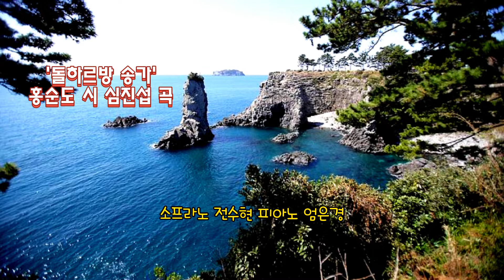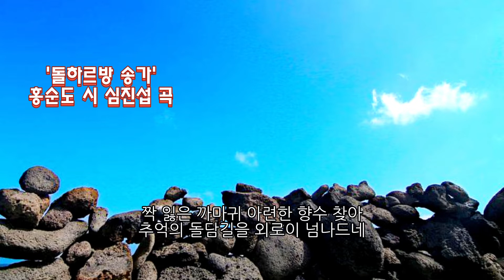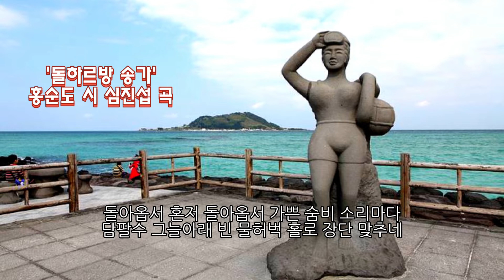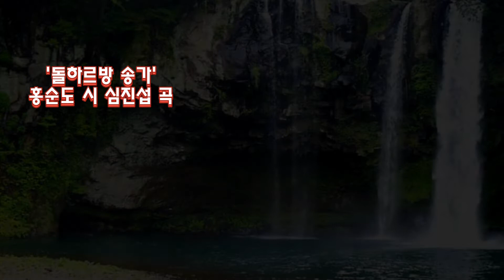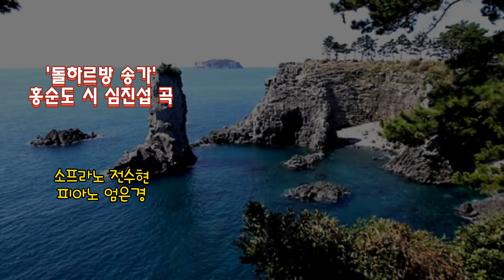■장성현가곡교실 [1494] 돌하르방 송가 ♡홍순도 시/심진섭 작곡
'돌하르방 송가'
홍순도 시 심진섭 곡
소프라노 전수현 피아노 엄은경

비바리 하얀 가슴에
털 머위 꽃 한 송이 피운
임의 손길 그립고 그리워라
짝 잃은 까마귀 아련한 향수 찾아
추억의 돌담길을 외로이 넘나드네

돌아옵서 혼저 돌아옵서 가쁜 숨비 소리마다
담팔수 그늘아래 빈 물허벅 홀로 장단 맞추네

아~ 전설의 오라방이시여
돌하르방 되어 돌아왔느뇨?
그리운 님 찾아 신비스런 그 미소 앞세우고
벅수머리 벙거지 쓰고 온종일 서성이느냐
못 다한 사랑의 말 입술에 가득 담고
가물가물한 당신을 찾아 나서네